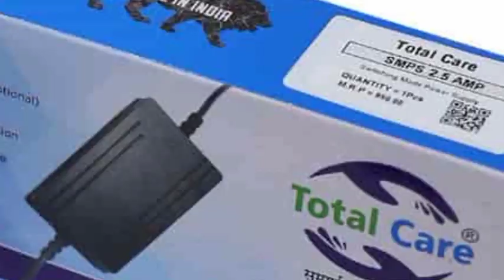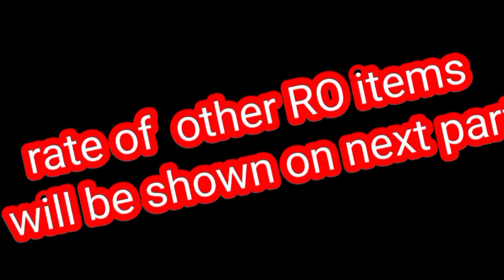PRICE OF RO SPARE PARTS.PIPE CUTTER.ELBOW.PREFILTER.SMPS.PP SPUN.RO FITTING.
water filter
carbon filter
ro connection
water filters
how to
rv water filtration
cheapest freshwater systems
best freshwater systems
reviews
customer reviews
hard water filter
water filter installation
cheap freshwater systems
filter
uf filter
best water filter
ro filter installation
ro pipe connection
pp spun piping
ro sediment filter connection
mlt
black water
motorhomes for sale
osmosis
reverse osmosis
mineral water automatic plant
mineral water plant design
mineral water plant at home
mineral water plant
mineral plant cost
mineral plant
how to work the ro plant
water filtration plants
cartridge
pre filter
undersink
drinking water
mineral water plant full details
mineral water plant for home
best water filters for 2022
rewash replace water filter